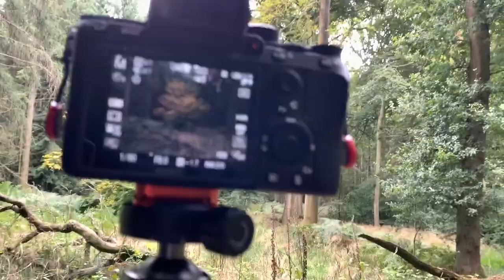Evidence of Autumn | Woodland Photography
Woodland photography in the Chilterns